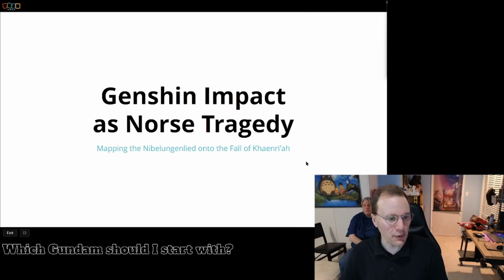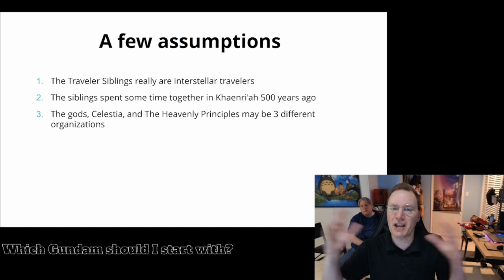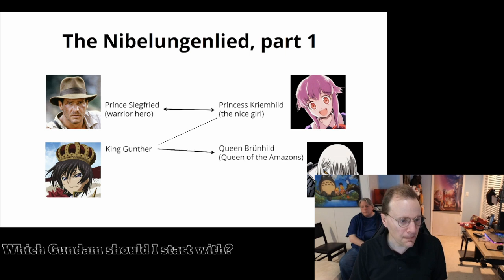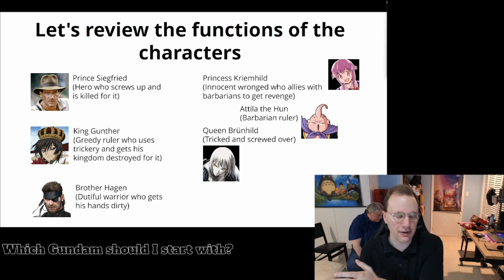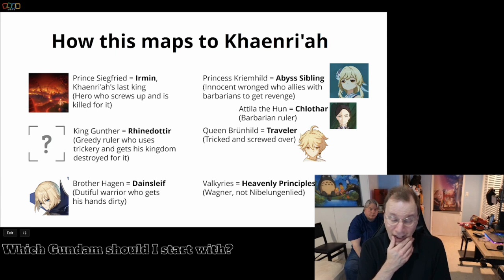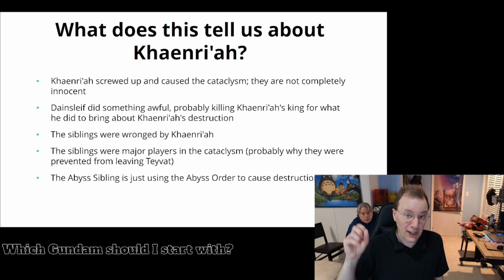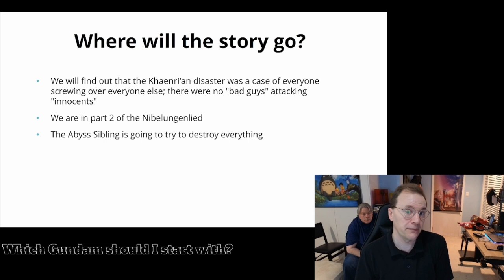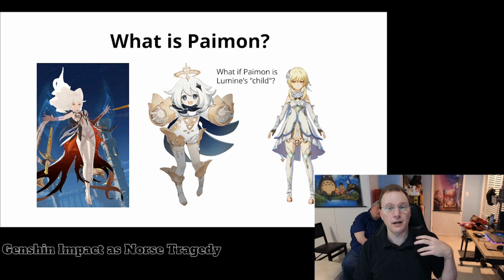Genshin Impact as Norse tragedy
This panel about the potential future storyline of HoyoVerse's Genshin Impact was part of On-Con 10, the online anime convention.